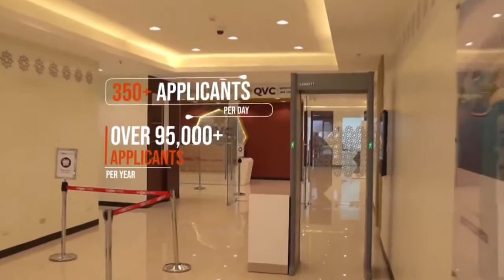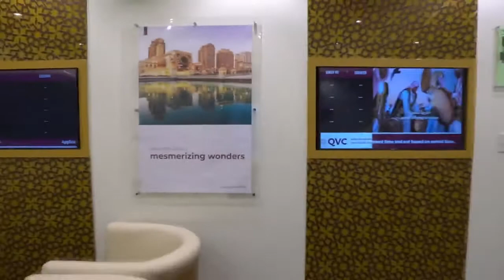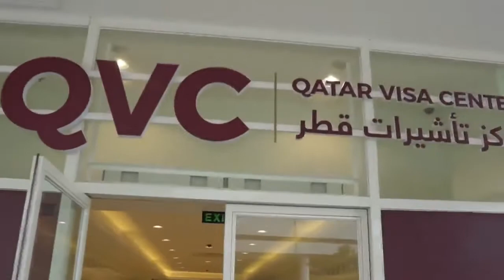مركز تأشيرات قطر في الفلبين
يعد مركز تأشيرات قطر في الفلبين الأكبر من نوعه حيث يقام على مساحة تقدر بـ 1800 متر مربع ومن المتوقع أن يستقبل يوميا اكثر من 350 مراجعا،ويضم مركز للتأشيرات ومستشفى قومسيون طبى كامل وخدمات البصمةوخدمات خاصة بوزارة التنمية الإدارية والعمل والشئون الاجتماعية.